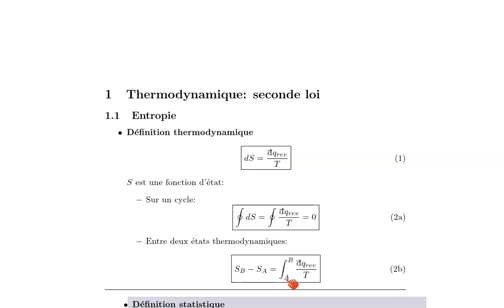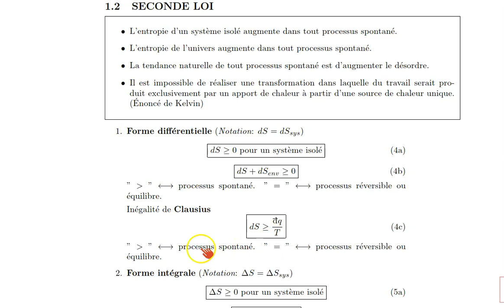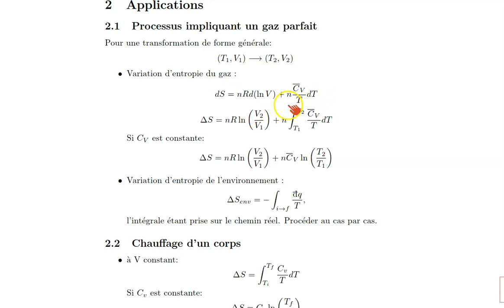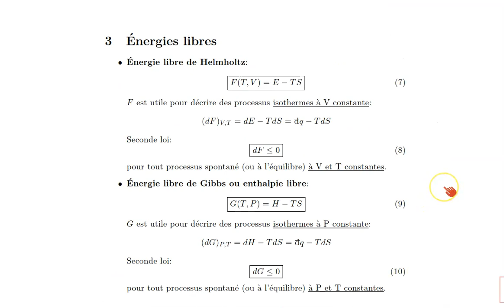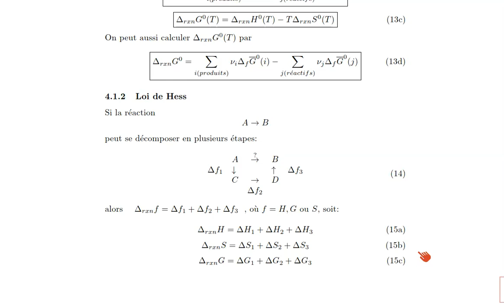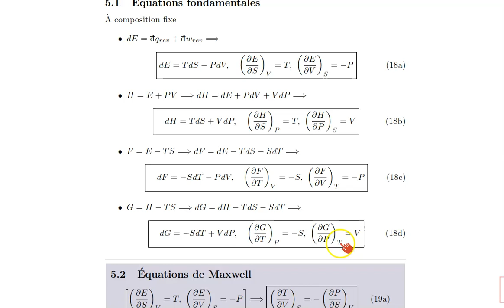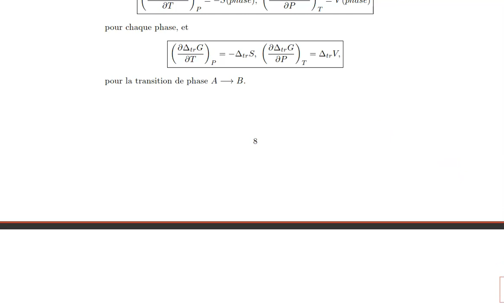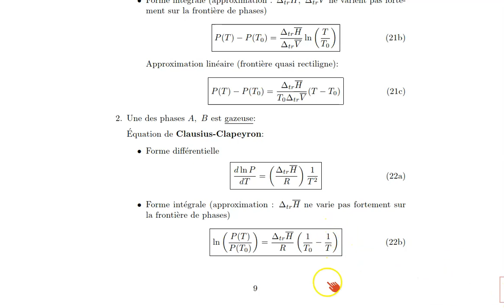aide-memoire revue et révision